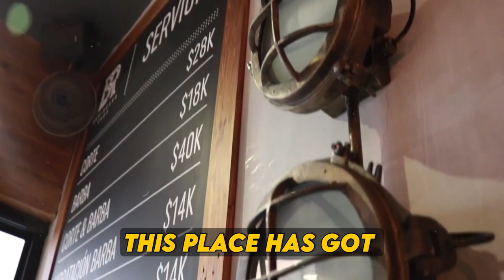This Is The Top 10 Best Barbershops In The World 2023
Hey everyone, in this exciting video, I'm diving into the world of timeless grooming and sharing my top 10 picks for the absolute best old-school men's barbershops worldwide in 2023. From classic cuts to traditional shaves, join me as we explore the ultimate destinations for the modern gentleman. Get ready to be inspired by the artistry and craftsmanship that define these iconic establishments. Let's celebrate the heritage of barbering together! 💈✂️